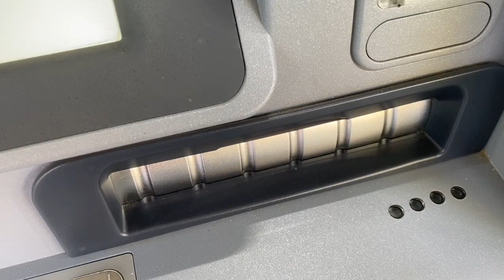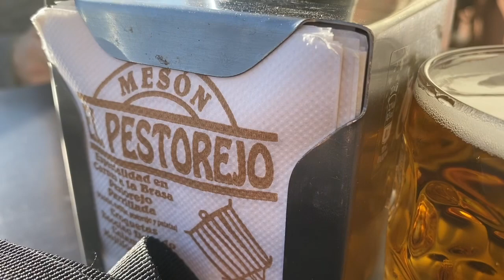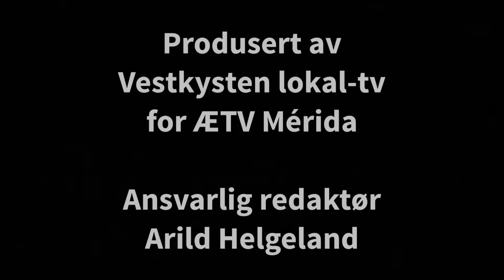Arilds videoblogg 10/2-20 Først og fremst en tur i banken